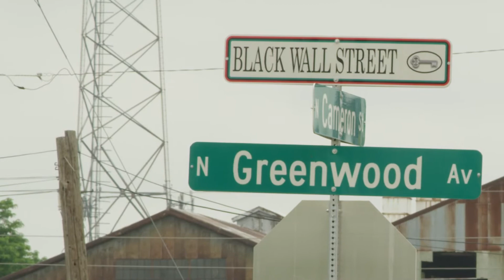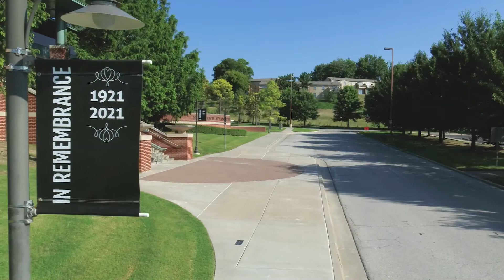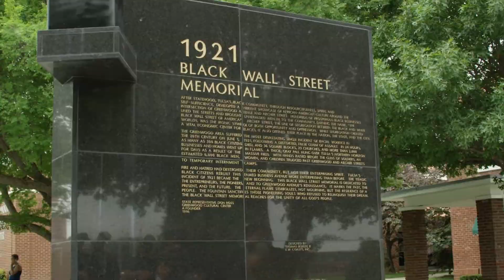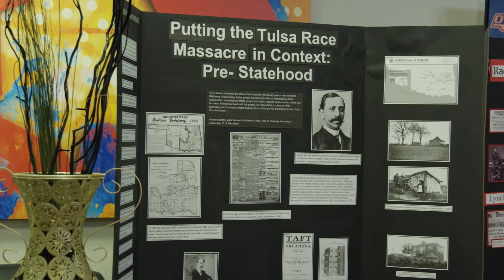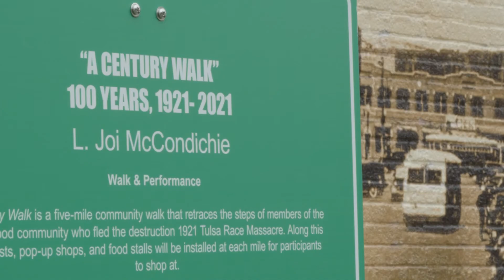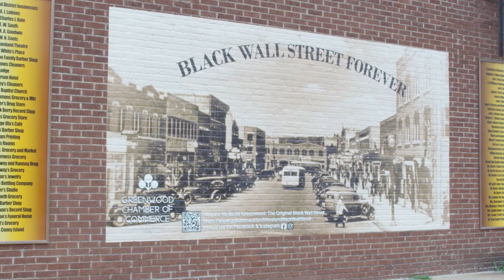100 Points of Truth and Transformation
In June 2020, OSU-Tulsa partnered with OSU-Stillwater and OSU Center for Health Sciences to launch 100 Points of Truth and Transformation as a way to commemorate the centennial of the Tulsa Race Massacre. The initiative provides both students and the public with 100 opportunities for education, which hope to inspire transformative justice...